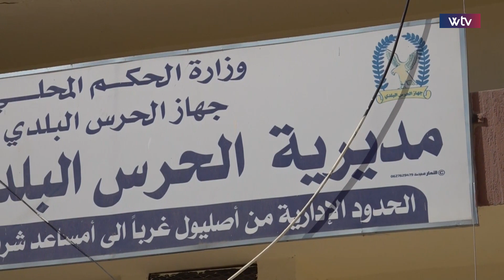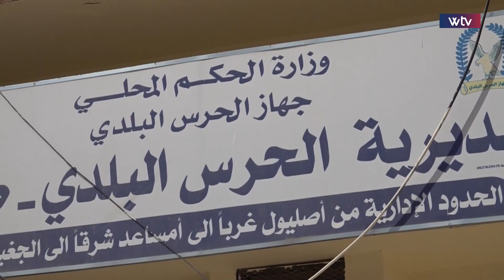هنا ليبيا | الحرس البلدي يحذر من رمي المخلفات الطبية بالطريق